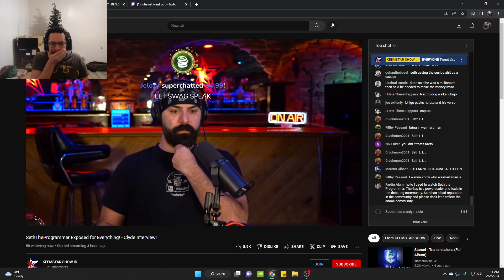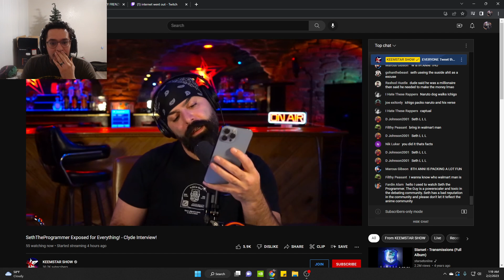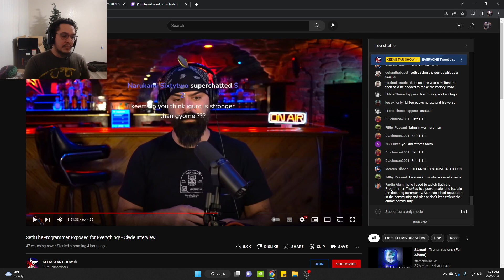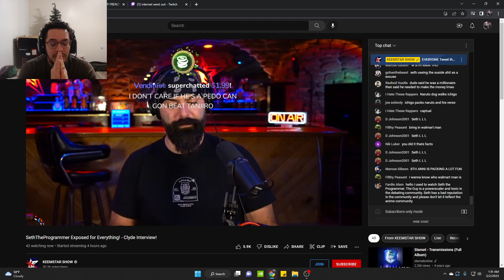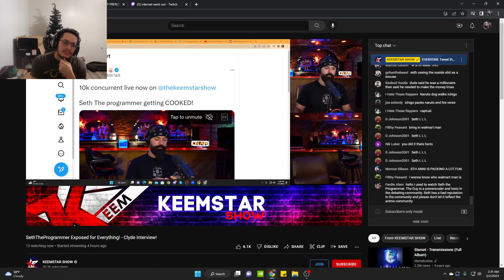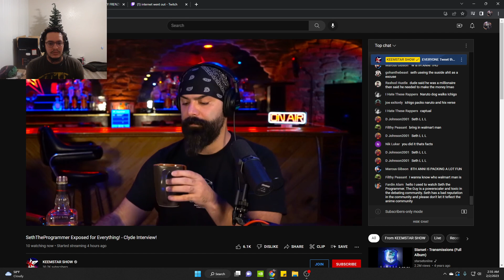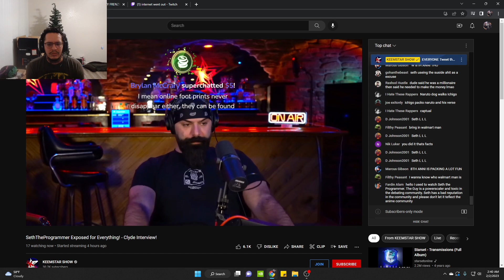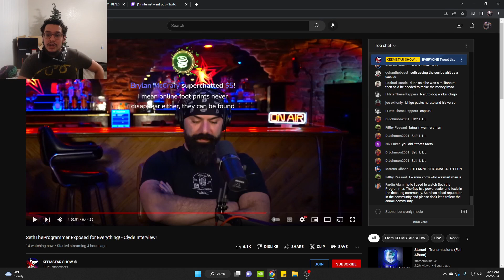SWAGKAGE VS SETH! | Evil Seth Saga - Part 11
This was probaly the most depressing part tbh. Maybe some of you will find this entertaining in a way but it really really sad and just shows the reality of things between swag and seth. Vey sad how it came to this, and just hearing them both going at eachother like this is just crazy. All the vids they did, their history, you name it. Just sad.

Always willing to watch any video recommendations, or anything really! Lmk what you want! Or what topics to make videos on!